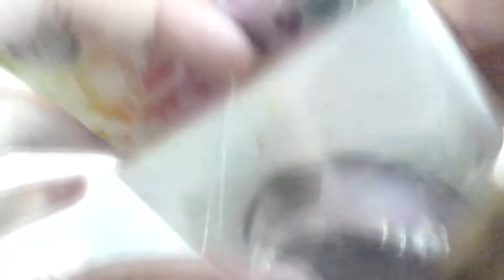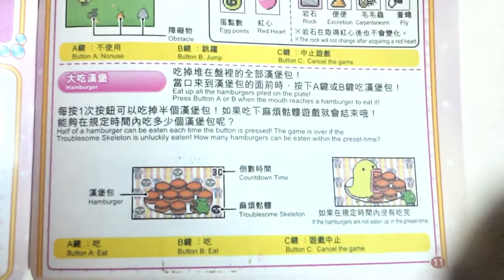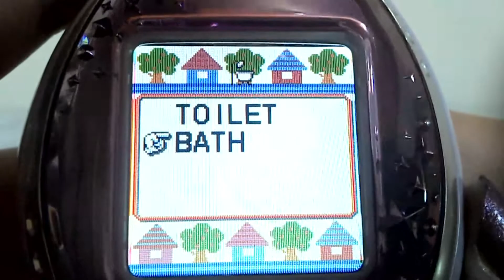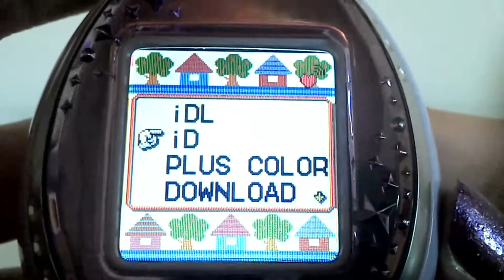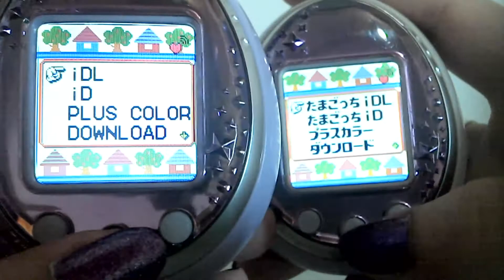Tamagotchi IDLE: unboxing y visión general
Video del desempaquetado y visión general de mi tamagotchi pantalla a color en inglés (IDLE). De los pantalla a color, hasta el momento este fue el único lanzado en inglés y si bien, Bandai lanzo la versión japonesa en el 2011, la versión en inglés fue lanzada recién el año pasado. Espero que les guste :)